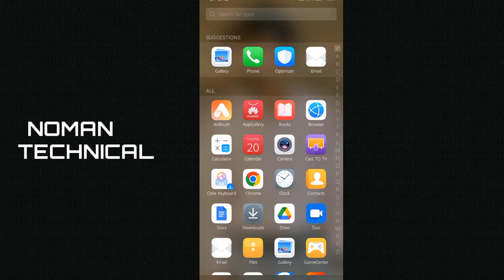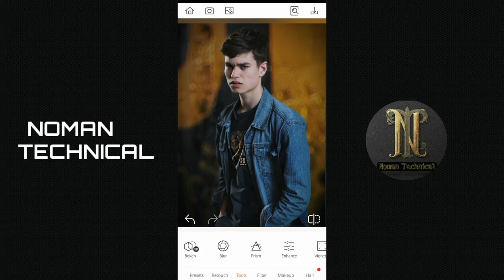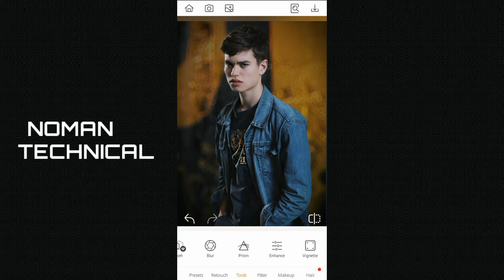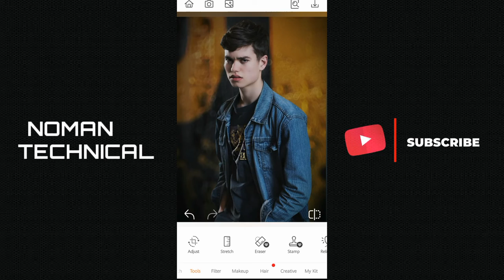New Background Blur Best Tricks in AirBrush || Background Photo Editing|| Noman Technical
New Background Blur Best Tricks in AirBrush || AirbBrush blur Background Photo Editing
|Noman Technical

|| Airbrush editing ||

|| Airbrusb face smooth editing ||

background pye blur kese lagayen airbrush sy
background pye blur kese lagayen airbrush sy ari
background pye blur kese lagayen airbrush sy ak
background pye blur kese lagayen airbrush sy al
background pye blur kese lagayen airbrush sy ala
background pye blur kaise lagaye airbrush sy ari da kid
background pye blur kese lagayen airbrush sy de paris
background pye blur kaise lagaye airbrush sy ef code
background pye blur kaise lagaye airbrush sy ef error code
background pye blur kaise lagaye airbrush sy for sale
background pye blur kese lagayen airbrush sy gi
background pye blur kese lagayen airbrush sy garment
background pye blur kese lagayen airbrush sy gor
background pye blur kese lagayen airbrush sy gar
background pye blur kaise lagaye airbrush sy ginsberg
background pye blur kaise lagaye airbrush sy ginsberg corned beef
background pye blur kaise lagaye airbrush sy ginsberg costco